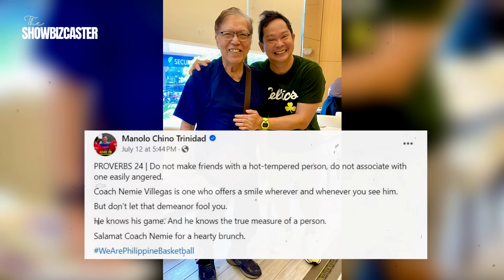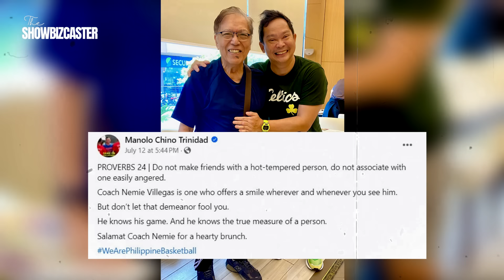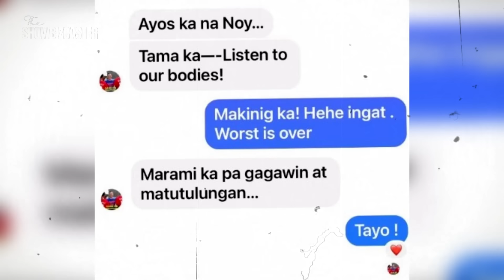Mga huling sandali ni Chino Trinidad bago pumanaw!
Narito ang mga huling sandali kasama ang veteran sports journalist at sports analyst na si Chino Trinidad.
Si Chino ay pumanaw sa edad na 56 dahil sa Acute Myocardial Infarction, inatake sa puso.
Umaga ngayong araw ng Linggo, July 14, 2024, nang nagsimulang kumalat sa social media ang balitang namatay na ang mamamahayag.
July 13 pumanaw si Chino na siyang kinumpirma ng kanyang anak na si Floresse Trinidad.